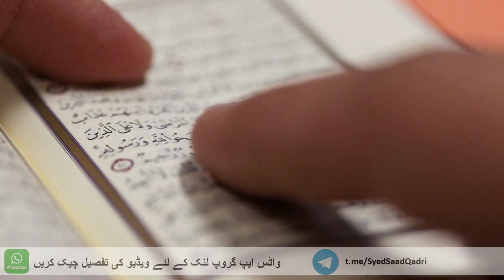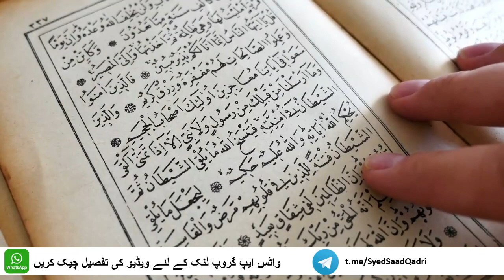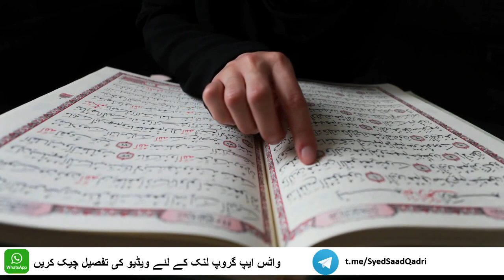Hoor aur Ramadan